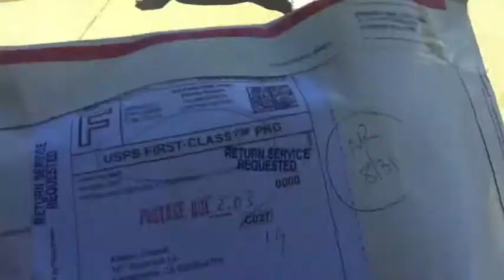I am disgusting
Day 146: FInally my flip camera came! It only took a month of tracking and three visits to the post office! Also, I continue to chow down on my chocolate cake.